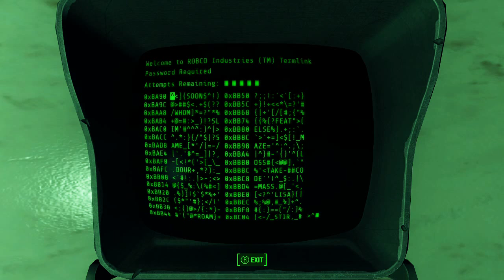Fallout 4 SektorDaGreat Ep 34 Medford Hospital Pt 2 2015 11 23 17 38 33